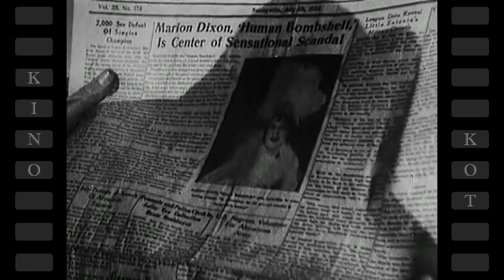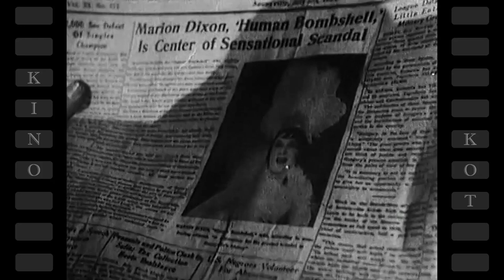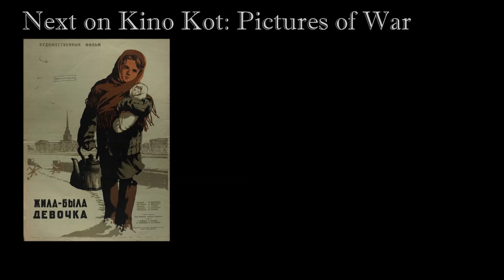Kino Primer 5: Stalin's Superstars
In episode 5 of Kino Primer, we take a look at selected Soviet comedies, musicals, and fantasy films released in the 1930s. We'll also briefly explore the studio system of the USSR and look at the earliest Soviet color films.

Footage from the following films was used in this documentary:

1934 Jolly Fellows (Moscow Laughs) / Веселые ребята
1936 Circus / Цирк
1938 Volga-Volga / Волга-Волга
1939 Tractor Drivers / Трактористы
1941 They Met in Moscow / Свинарка и пастух
1936 The Goalkeeper / Вратарь
1935 The Pilots / Пилоты
1935 The New Gulliver / Новый Гулливер
1939 The Golden Key / Золотой ключик
1936 Cosmic Voyage / Космический рейс
1936 The Children of Captain Grant / Дети капитана Гранта
1939 The Foundling / Подкидыш
1940 Timur and His Team / Тимур и его команда
1938 Wish upon a Pike / По щучьему веленью
1940 Vasilisa the Beautiful / Василиса Прекрасная
1936 The Nightingale (Grunya Kornakova) / Соловей-соловушко (Груня Корнакова)
1939 Sorochyntsi Fair / Сорочинская ярмарка
1941 The Humpbacked Horse / Конек-Горбунок